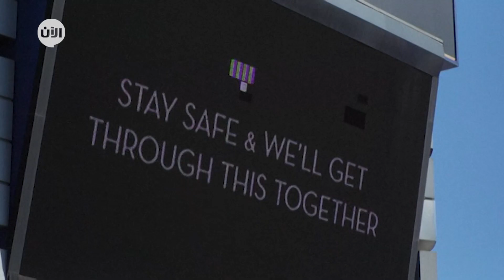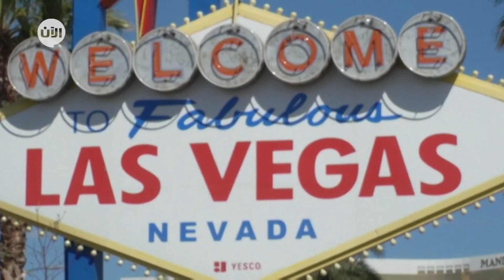لاس فيغاس تتحول الى مدينة أشباح بسبب كورونا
مع إغلاق جميع الفنادق والكازينوهات ، تبدو لاس فيغاس كمدينة أشباح بعد أيام فقط من أمر حاكم نيفادا بإغلاق جميع الأعمال غير الضرورية.

في المدينة المهجورة ، يحاول السكان التكيف مع الاوضاع الجديدة ، في الوقت الذي يملؤهم القلق بشأن التأثير الاقتصادي الذي سيترتب على تفشي الفيروس على المدى الطويل.